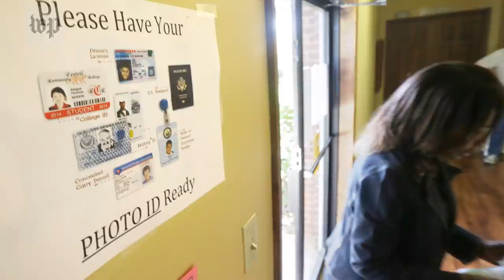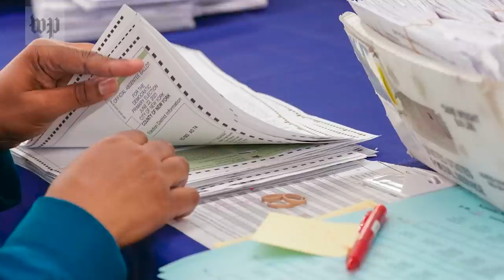Some Democrats have expressed support for voter IDs. Here’s why it’s more nuanced.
While both Democrats and Republicans advocate for some form of identification to vote, the parties differ on how inclusive or restrictive this requirement should be.